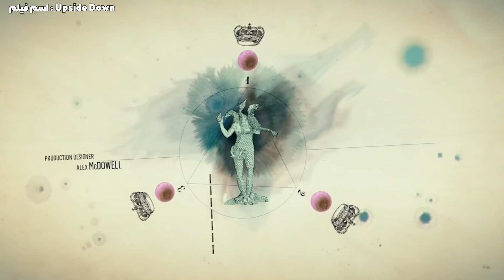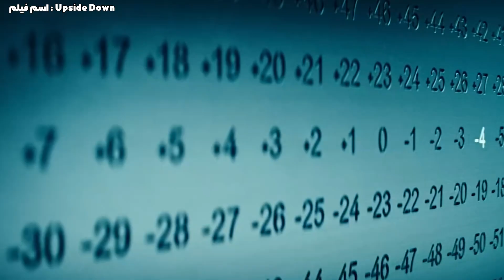سیاره ای با 2 جاذبه - پولدار ها توی دنیای بالایی زندگی میکنن و فقیرها در دنیای پایینی